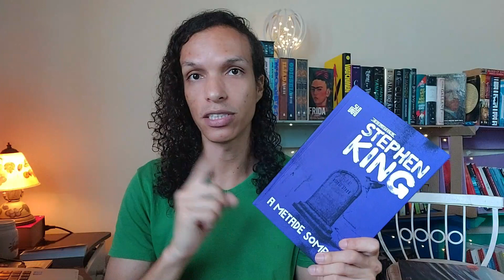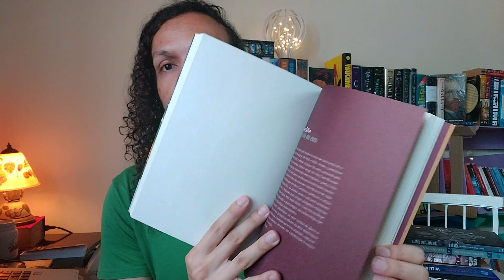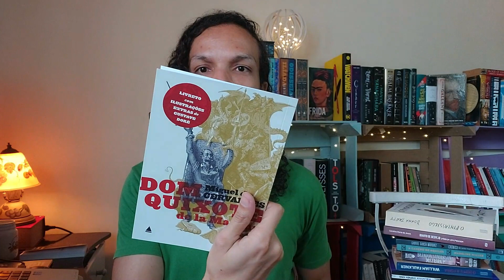tbr de fevereiro + unboxing de recebido (mimo)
Vamos de TBR de Fevereiro especial com gostinho de aniversário de quem vos fala! Separei umas leituras com muito carinho para agradecer a mim mesmo haha E a todos vocês que tem me acompanhado por aqui, estou bem empolgado, repleto de projetos novos. E ainda teve um recebido incrível! Vem ver!
📚Amazon [Link Geral]
[Loja de Livros]

📚 Livros Citados:
📗 A canção de Aquiles
📗 A metade sombria: Coleção Biblioteca Stephen King
📗 Box Gabriel García Márquez (Edição de colecionador) Capa dura
📗 Crônica de uma morte anunciada
📗 Mistborn Boxed Set I: Mistborn, the Well of Ascension, the Hero of Ages
📗 O pintassilgo
📗 O som e a fúria
📗 Quarto de despejo - Edição comemorativa
📗Tudo é Rio